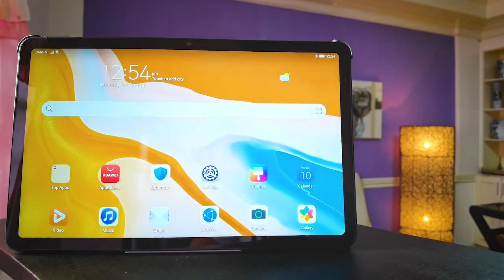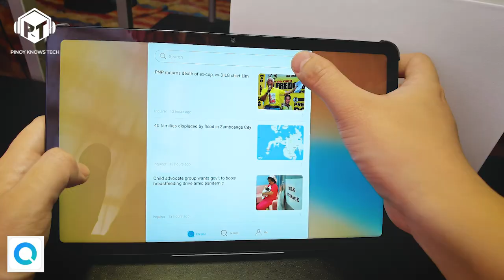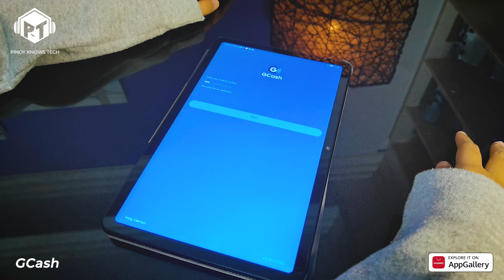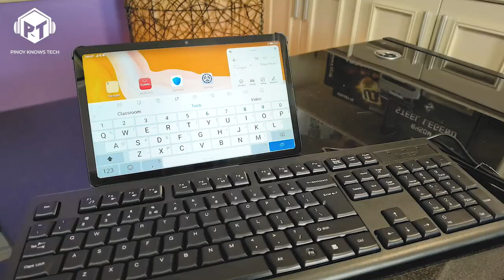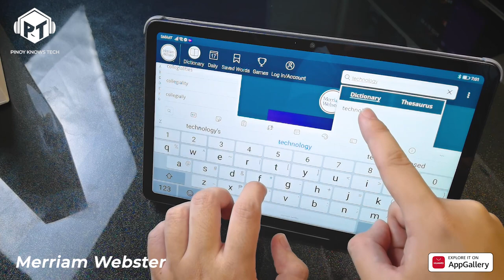Gadget that Fits Multi-media & Online Learning - Huawei Matepad Tablet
Kung ayaw magpahiram ni Kuya and Ate for your online school, eto Matepad 😂
Tablets are better fit than a smartphone when it comes to Multi-media consumption, productivity, and online learning.

SRP is PHP 20,990.00

Music
Adventure by JJD

Free Fllip Cover worth PHP 990